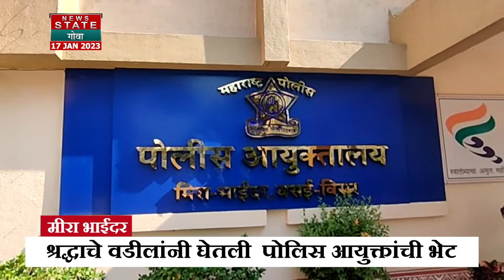Shraddha Walkar Murder Case | राज्य सरकारकडून एसआयटी नेमण्यात आली त्याचे काय झाले?